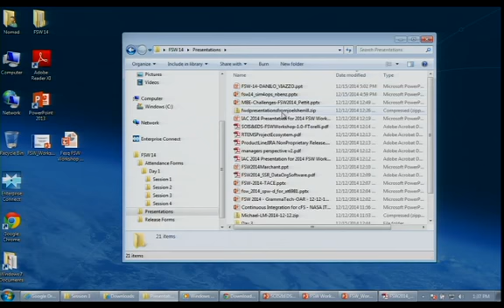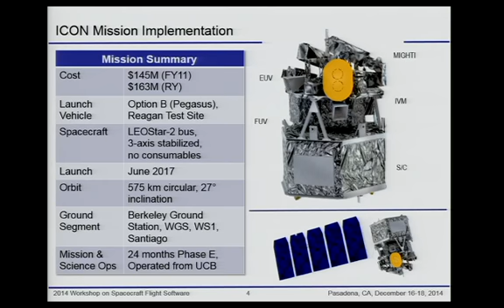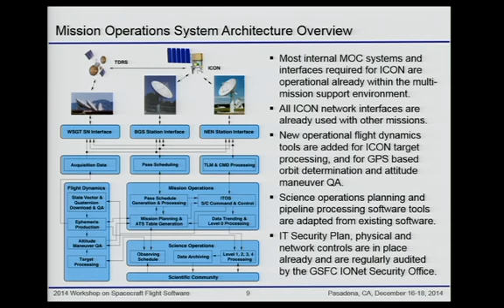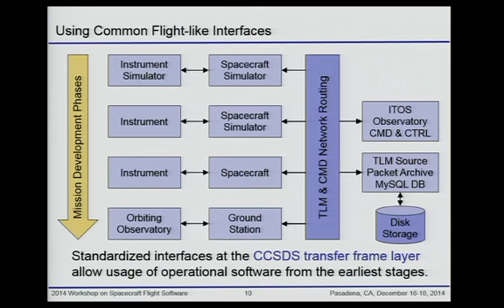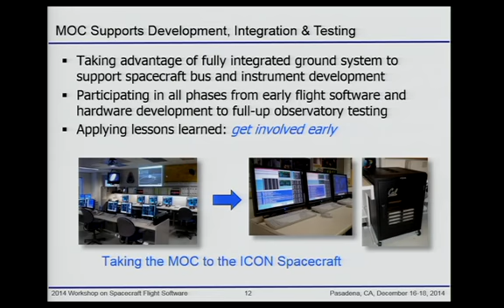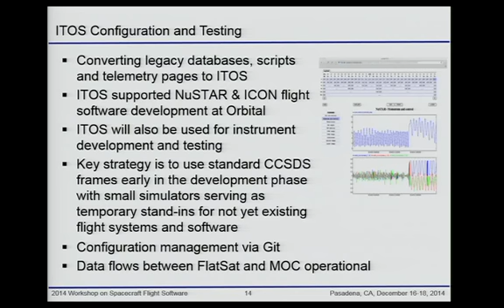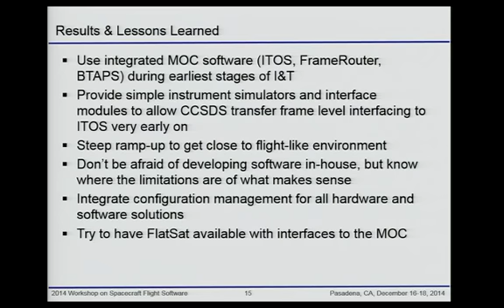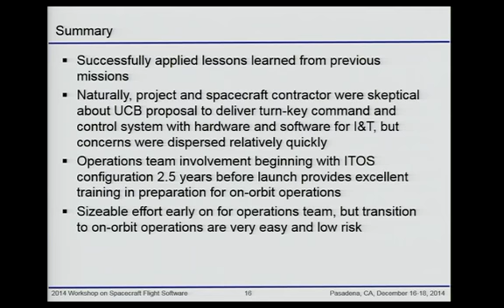ICON End To End Operations Philosophy 2014-12-16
Presentation by Will Marchant